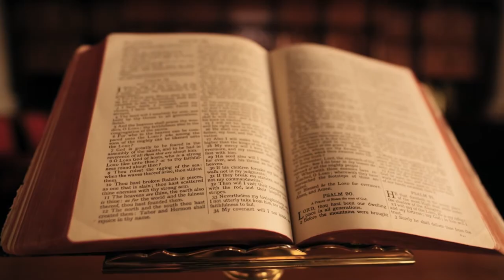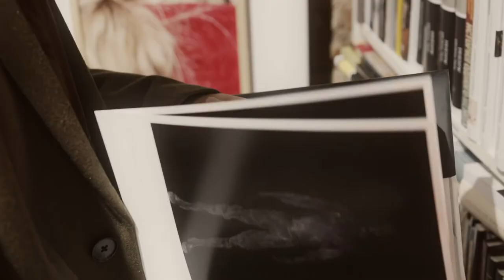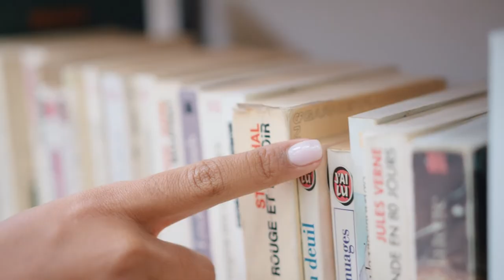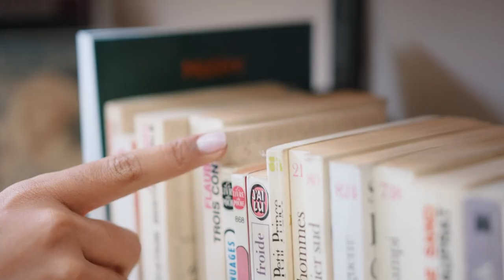Library Free Stock Footage - Library Free Stock Videos - Library No Copyright Videos